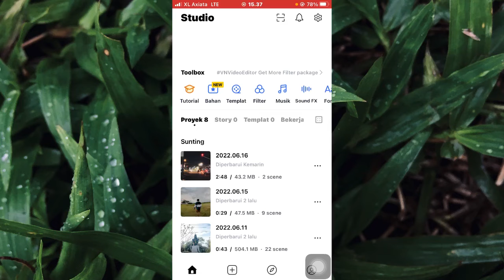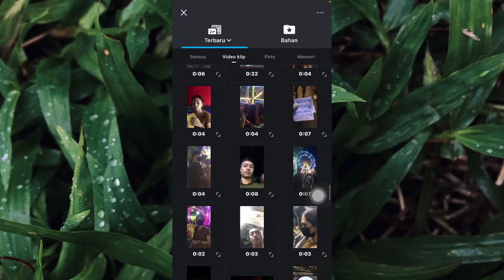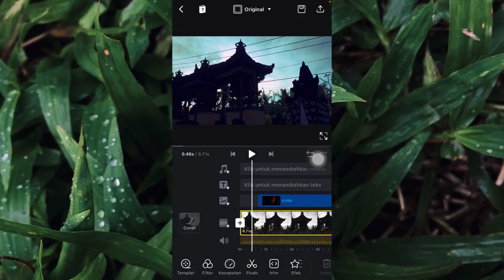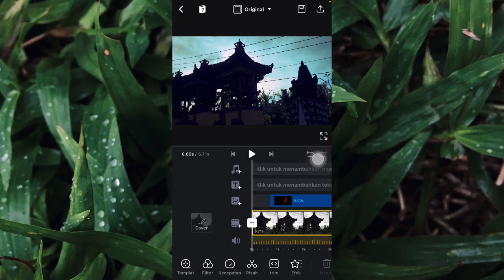TUTORIAL EDIT EFECT FLARE BIAR VIDEO KALIAN MAKIN CINENATIC CUMAN PAKAI APLIKASI VN!!!